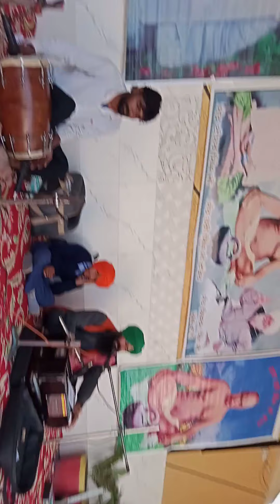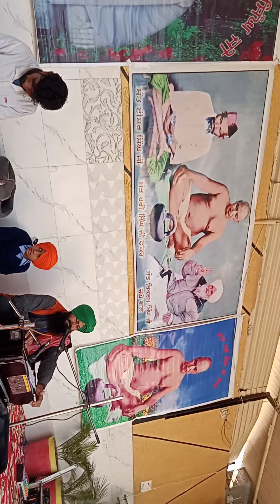Maans janam milna vaar vaar na magger singh